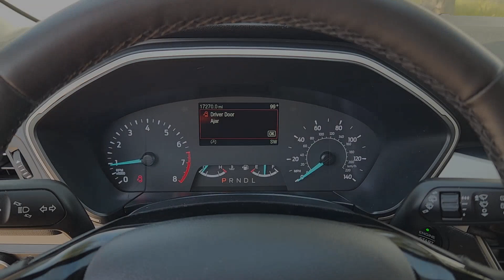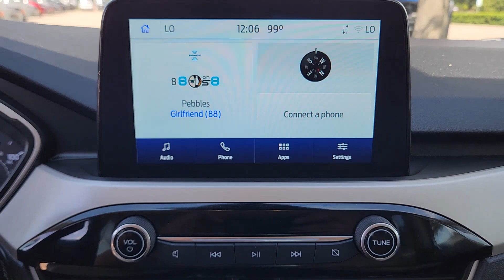2022 Ford Escape Plano, Richardson, Garland, Dallas, Carrollton F0054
Carbonized Gray Metallic Used 2022 Ford Escape SEL available in 4500 W. Plano Parkway, Plano, Texas at Huffines CDJR Plano. Servicing the Plano, Richardson, Garland, Dallas, Carrollton area.

CARFAX One-Owner. Clean CARFAX. Gray 2022 Ford Escape SEL SEL 8-Speed Automatic 1.5L EcoBoost FWD 18 Machined-Face Aluminum Wheels 3.81 Axle Ratio 4-Wheel Disc Brakes 6 Speakers ABS brakes Air Conditioning Alloy wheels AM/FM radio: SiriusXM AM/FM Stereo AppLink/Apple CarPlay and Android Auto Auto High-beam Headlights Automatic temperature control Brake assist Bumpers: body-color Compass Delay-off headlights Driver door bin Driver vanity mirror Dual front impact airbags Dual front side impact airbags Electronic Stability Control Emergency communication system: SYNC 3 911 Assist Exterior Parking Camera Rear FordPass Connect Four wheel independent suspension Front anti-roll bar Front Bucket Seats Front Center Armrest Front dual zone A/C Front fog lights Front reading lights Fully automatic headlights Heated ActiveX Trimmed Front Sport Contour Bucket Seats Heated door mirrors Heated front seats Heated steering wheel Illuminated entry Instrument Panel w/6.5 Digital Screen Knee airbag Low tire pressure warning Occupant sensing airbag Outside temperature display Overhead airbag Overhead console Panic alarm Passenger door bin Passenger vanity mirror Power door mirrors Power driver seat Power Liftgate Power steering Power windows Radio data system Rear anti-roll bar Rear reading lights Rear seat center armrest Rear window defroster Rear window wiper Remote keyless entry Speed control Speed-sensing steering Speed-Sensitive Wipers Split folding rear seat Spoiler Steering wheel mounted audio controls SYNC 3 Communications & Entertainment System Tachometer Telescoping steering wheel Tilt steering wheel Traction control Trip computer and Variably intermittent wipers.brbrOdometer is 4120 miles below market average!brbrHuffines has been satisfying customers & forming lifetime friendships in the Greater Dallas area since 1924.